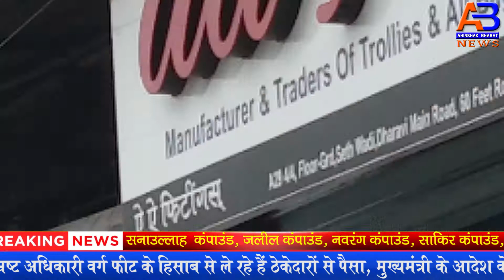मुख्यमंत्री उद्धव ठाकरे का अवैध निर्माण के खिलाफ फरमान,धारावी माहिम फाटक पर चल रहा अवैध निर्माण AB@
मुंबई ,अवैध निर्माण और अतिक्रमण के खिलाफ  मुहिम चलाने के मुख्यमंत्री उद्धव ठाकरे के निर्देश के बाद मनपा जी नार्थ वार्ड के भ्रष्ट अधिकारियों में खलबली, धारावी के ठेकेदारों ने कहा कि अब अधिकारी मुझसे दुगना पैसा लेंगे ,जितना कड़ा कानून उतना अधिक पैसा, धारावी के  माहिम फाटक पर सनाउल्लाह  कंपाउंड, जलील कंपाउंड, नवरंग कंपाउंड, साकिर कंपाउंड, माहिम फाटक के पास बन रहे हैं अवैध ढंग से अतिक्रमण करके व्यवसायिक गोदाम, भ्रष्ट अधिकारी वर्ग फीट के हिसाब से ले रहे हैं ठेकेदारों से पैसा, मुख्यमंत्री के आदेश के बावजूद भी इन इलाकों में हो रहा है अवैध निर्माण,
About Channel: